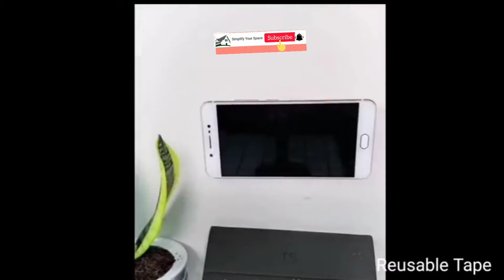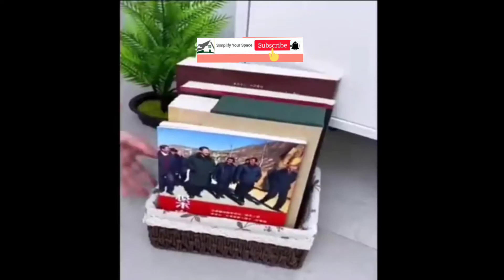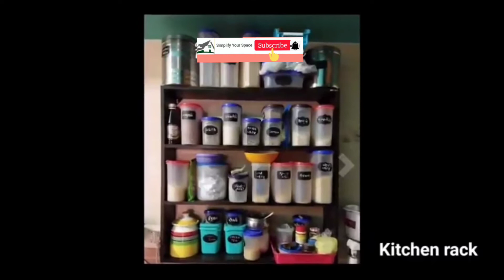Simplify Your Space Amazon Must Buy Kitchen/homeUtilities/Organisers/saving/Pantry/Decor items 2021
Amazon Links 👉Dish rack 👉Sink drainer 👉Egg boiler 👉Washing machine cover 👉Lint Catcher 👉Heat insulation pad 👉Utensils organizer 👉Revolving Tray 👉Chair cover 👉Tea infuser 👉Balcony rack 👉Plant stand 👉Daugh kneading mat 👉Knife sharpener 👉Slim rack 👉Ladder 👉Bathroom organizer 👉Corner kitchen rack 👉Pedestal cover 👉Grater 👉Mop broom holder 👉Adjustable sink drainer 👉Liquid soap dispenser 👉Portable blender 👉Dish scrubber 👉2 tier organizer rack 👉Sink strainer 👉Silicon gloves 👉Dish brush 👉Cloth drying wall mount rack 👉Kitchen counter organizers 👉Shoe rack 👉Laundry basket